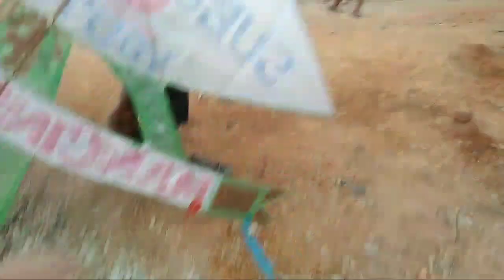RAHASIA CAMPURAN LUMUT BUAT MANCING NILA DAN MUJAER||Sangat terbukti.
Video kali ini saya akan berbagi rahasia campuran lumut buat mancing ikan nila dan mujaer.

Buat sahabat mancing kusususnya mancing ikan nila dan mujaer , yg pengin tau rahasia campuran lumut paling jitu, silahkan simak dan tonton videonya sampai habis ya. Semoga video ini bisa bermanfaat.

Salam mancing maning 🙏